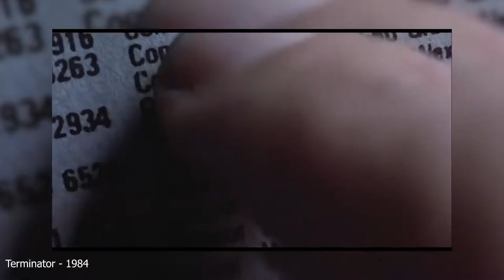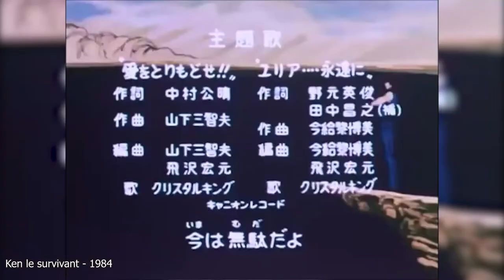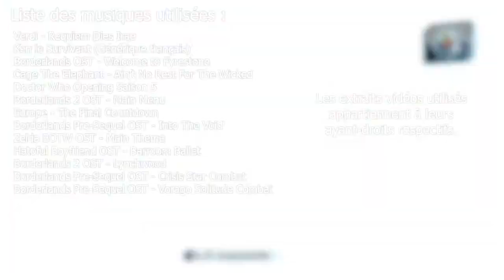Les Borderlands - Folie et Post-Apo (PARTIE 1)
Voilà enfin le gros machin sur lequel je travaille depuis 2 mois ! Sans doute la plus balèze que j'ai jamais faite.
J'adore la série des Borderlands pour tout un tas de raisons que j'évoque dans cette vidéo. Vidéo que j'ai malheureusement dû couper en deux parce que 40 minutes c'est beaucoup trop. Déjà 20 c'est se tirer une balle dans le pied, alors 40 c'est bouffer une dynamite.
La seconde partie arrive bien évidemment la semaine prochaine et je mettrais en ligne cette été une version "clean" d'un seul tenant (quand j'aurais rien à vous proposer).
Ah et dans la vidéo quand je trolle EA et Activision, le prenez pas mal !  En fait c'est une boutade nécessaire pour la conclusion de la partie 2 !

Infos utiles#